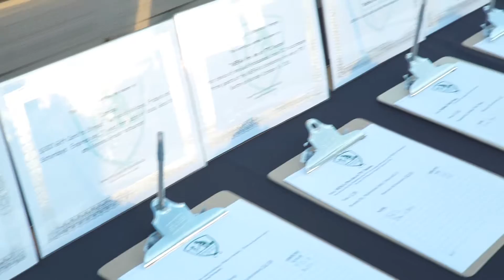Ferncroft Country Club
Northshore Tv was at the Ferncroft Country Club to see their newly added event space.